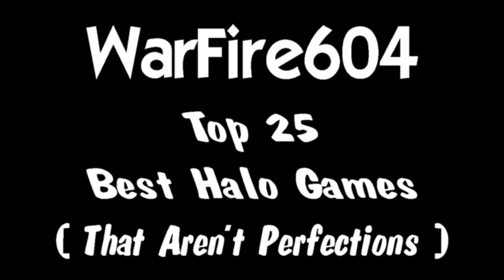My Top 25 Best Halo Games #17 - Backpackin Ownage - Halo 4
This Video is Dedicated to the my Niece Melissa who tragically Died the other day. This is the next epic entry in the Top 25 Best Halo Games. In this 1 I knew going in I wasn't going to pick up a Perfection I didn't want to this time. So I went for the gusto and by the looks of it I had to carry my team and cleaned house.